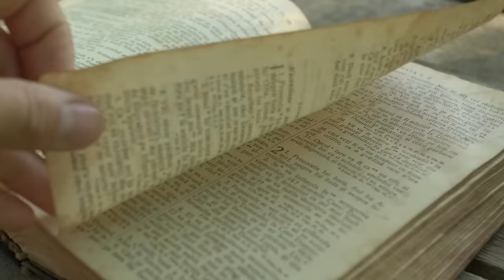piątek, 23 sierpnia 2024